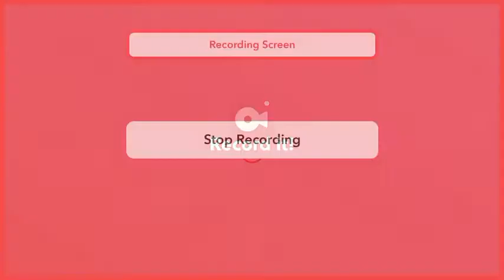28 August 2020